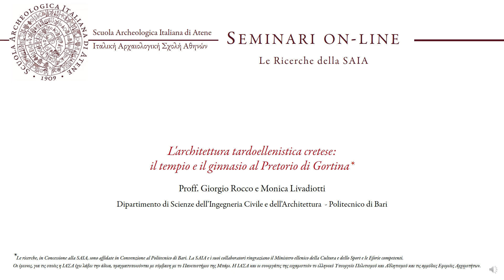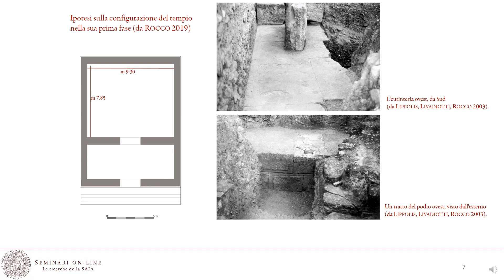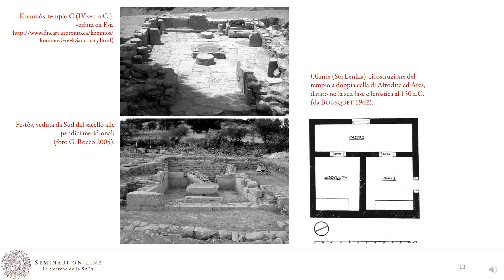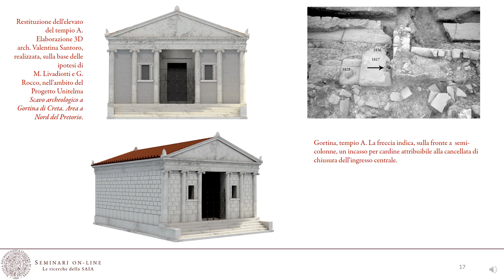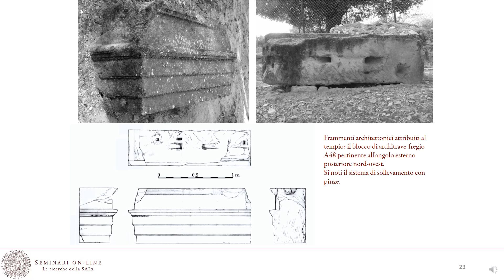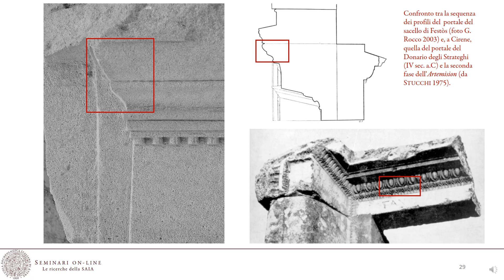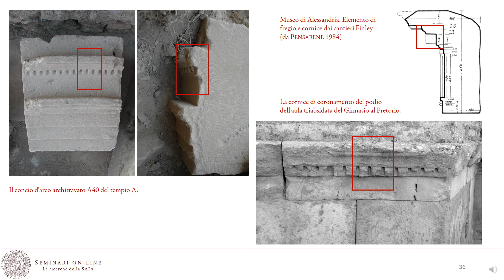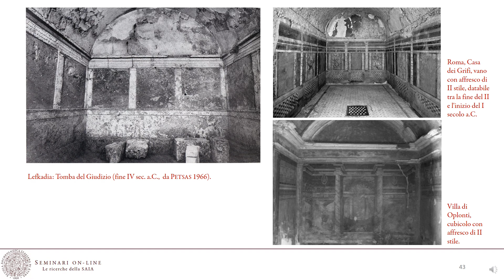L'architettura tardoellenistica cretese: il Tempio, il Ginnasio al Pretorio di Gortina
Speakers:
Prof. Giorgio Rocco

Missione Archeologica Italiana a Gortina (SAIA)
Politecnico di Bari
Prof.ssa Monica Livadiotti

Politecnico di Bari